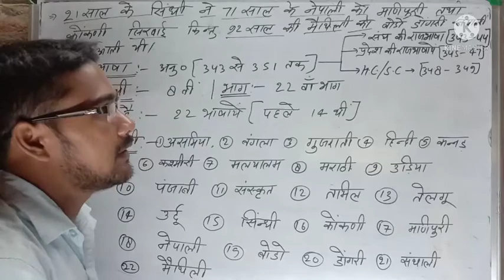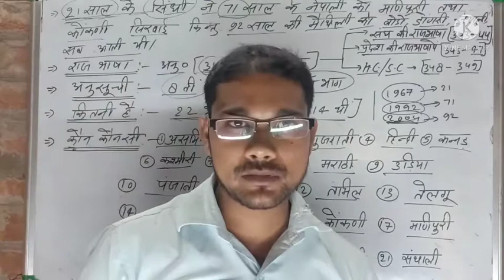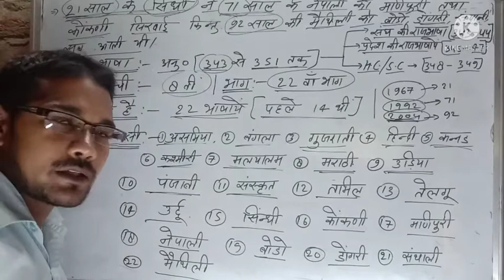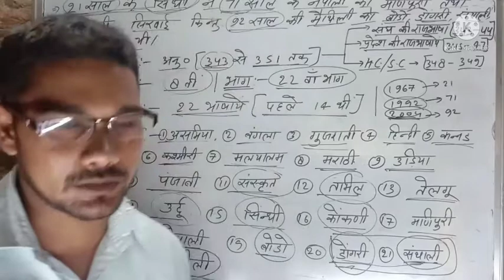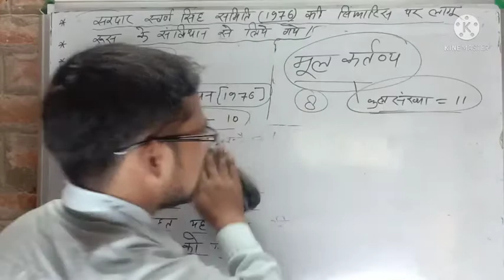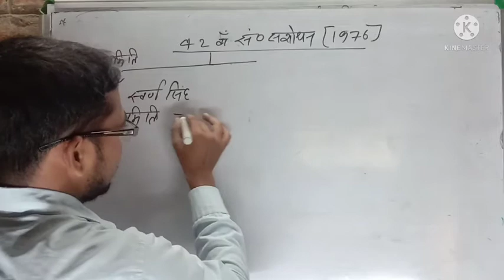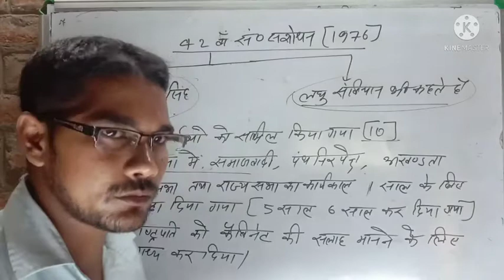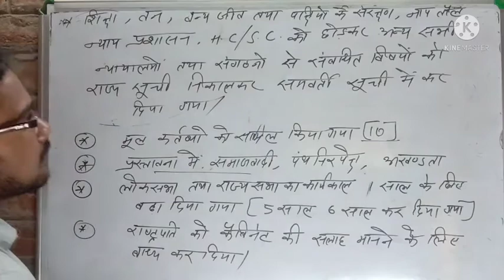Indian Polity Most Important topic of upsc prelims and UPPSC prelims 2021 भारतीय राजव्यस्था।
Indian Polity Most Important topic of upsc prelims and UPPSC prelims 2021 भारतीय राजव्यस्था। Indian polity fundamental rights//
Indian Polity fundamental duteise //
Indian polity national language //
भारतीय राजव्यवस्था महत्वपूर्ण टॉपिक//
 भारतीय राजव्यवस्था महत्वपूर्ण प्रश्न//
 भारतीय राजव्यवस्था मौलिक अधिकार //
भारतीय राजव्यवस्था मूल कर्तव्य//
 भारतीय राजव्यवस्था राजभाषा//
 भारतीय राजव्यवस्था 42 वा संविधान संशोधन ।
 भारतीय राजव्यवस्था राजभाषा//
Indian Polity Most Important topic of upc prelims and UPPSC prelims 2021 भारतीय राजव्यस्था। Indian polity fundamental rights//